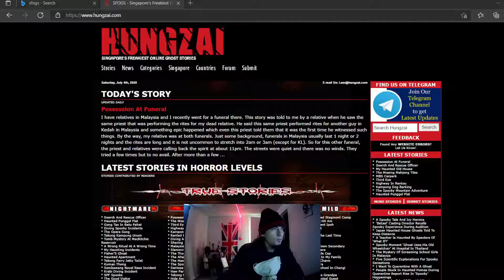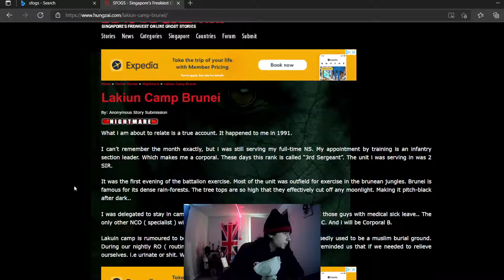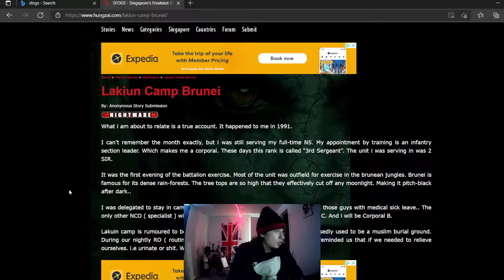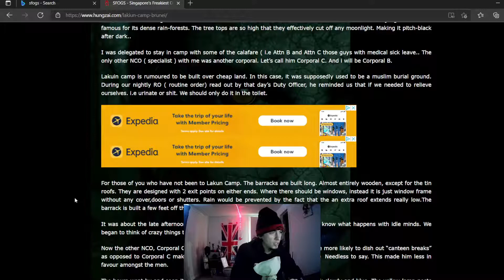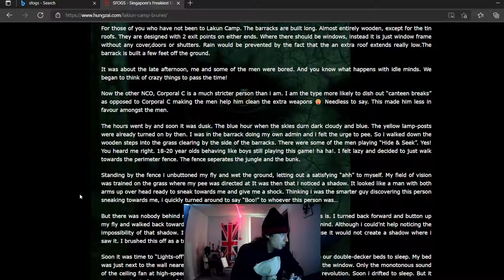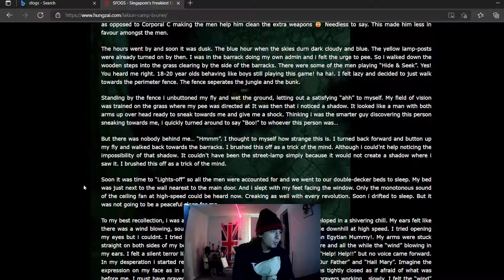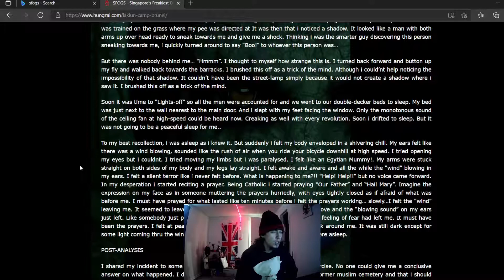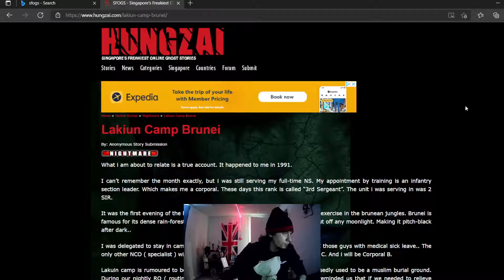Reading Lakuin military camp nightmare story "SFOGS SERIES"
hey guys what it do folks hope we all are doing good tonight i have a video here about lukin camp in brunei its a little longer then normal. if you have any stories of any kind feel free to comment them. enjoy! :)
this nightmare filled story takes place in lakiun camp there are many stories' behind this camp maybe ill do more on it dig deeper. its always fun! again ML&R for the continuous support